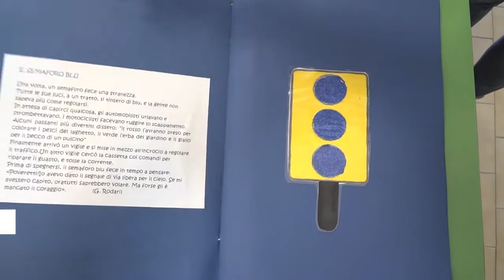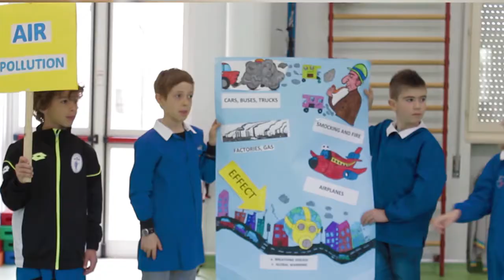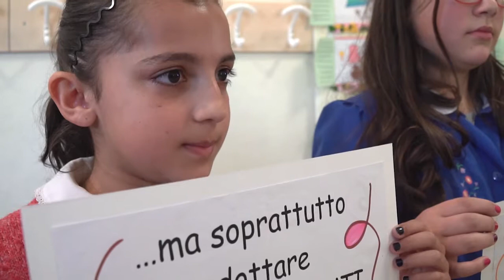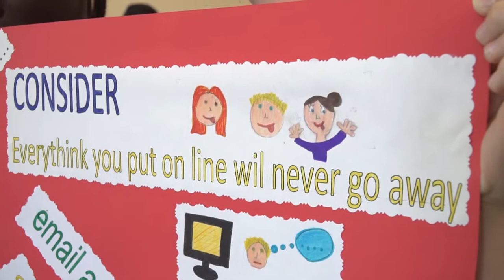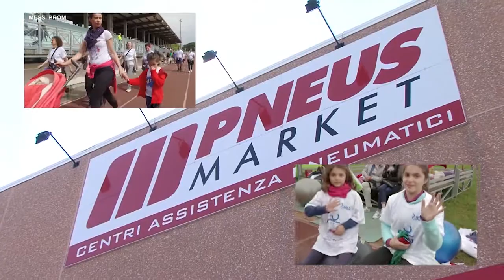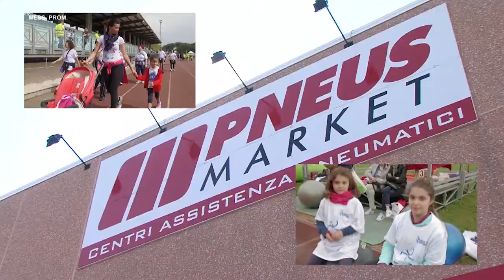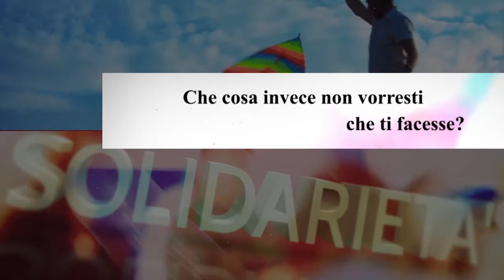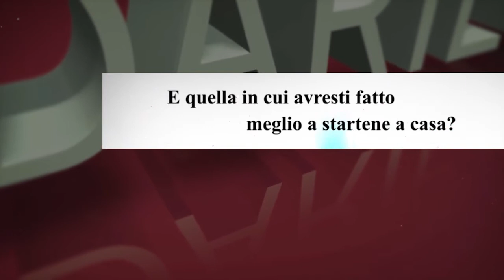AMICOE' 22 04 2017